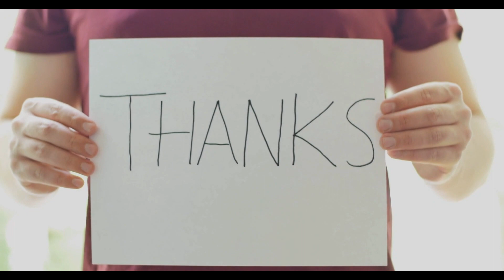The Top 10 Worst Foods for Toddlers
As parents, we want to give our children the best nutrition possible, but sometimes it can be hard to know what's best for their growing bodies. That's why we're bringing you a list of the top 10 foods that you should avoid giving to your toddlers.

Before we get started, it's important to note that every child is different and may have different dietary needs and allergies. Be sure to consult with a healthcare professional before making any changes to your child's diet.

All the information provided by CounterExam, its administrators and its content creators on this channel is provided on an “as is” and “as available” basis and you agree that you use such information entirely at your own risk.
CounterExam, its administrators and its content creators give no warranty and accept no responsibility or liability for the accuracy or the completeness of the information and materials contained in this channel. Under no circumstances will CounterExam, its administrators and its content creators be held responsible or liable in any way for any claims, damages, losses, expenses, costs or liabilities whatsoever (including, without limitation, any direct or indirect damages for loss of profits, business interruption or loss of information) resulting or arising directly or indirectly from your use of or inability to use this channel or any websites linked to it, or from your reliance on the information and material on this channel, even if CounterExam, its administrators and its content creators have been advised of the possibility of such damages in advance.
Visitors to this channel may post views, opinions and responses which are solely of the individual submitting them. CounterExam, its administrators and its content creators are not responsible for content that third parties publish, post, upload, distribute disseminate or otherwise transmit.